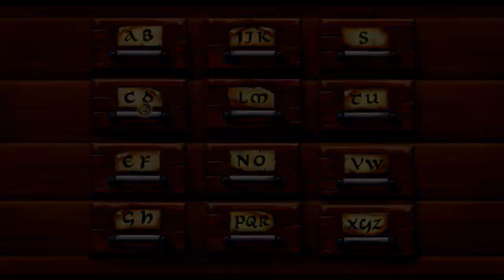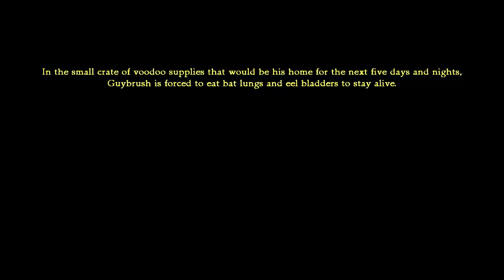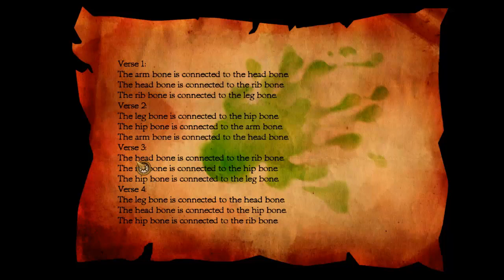Monkey Island 2: LeChuck's Revenge Walkthrough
Welcome to a walkthrough of Monkey Island 2: LeChuck's Revenge Special Edition. Guybrush Threepwood is in search of treasure, the big whoop, but little does he know LeChuck is back and seeking revenge.